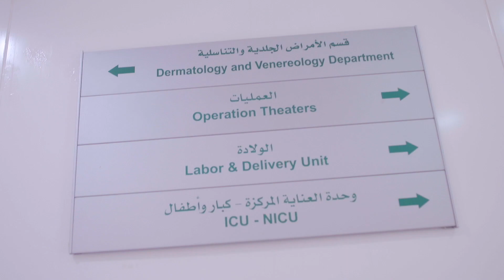Documentaries Showreel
Advertising and Media Marketing | TOTALS | Documentaries Showreel
Are you looking for creating documentary shows for your company then for more information please

TOTALS is a marketing agency, established in 2011, and has been building a differentiated name in the Kuwaiti market ever since. TOTALS provides its partners with various marketing services in areas like:

Online Advertising
Branding
Video production
Graphic Designs
and many more services

شركة توتالز للدعاية و الإعلان تأسست في عام ٢٠١١ و تعمل على بناء إسم متميز في السوق الكويتي منذ ذلك الحين. شركة توتالز تقدم العديد من الخدمات التسويقية لعملاءها في مجالات:

التسويق عبر مواقع التواصل الاجتماعي (سوشيال ميديا)
الإعلان الرقمية (اونلاين)
بناء العلامات التجارية (براندينج)
إنتاج الفيديو
تصميمات الجرافيكس
و العديد من الخدمات الأخرى

فكرة و سكربت
عمرو الأشموني

منتج
عبدالله النوري

إخراج
مالك صباح

مدير تصوير
صادق السماك

تمثيل
فريق توتالز